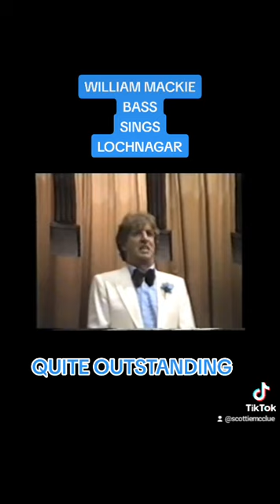LOCHNAGAR beautiful song outstandingperformance music youtube trendingsong scotland singer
LOCHNAGAR SUNG BY WILLIAM MACKIE